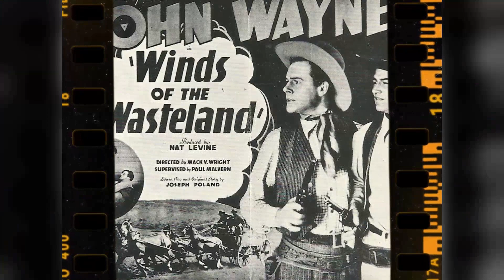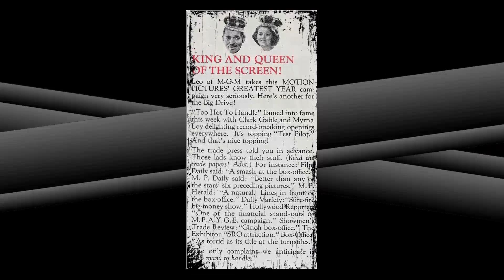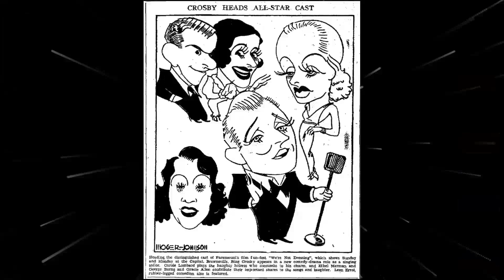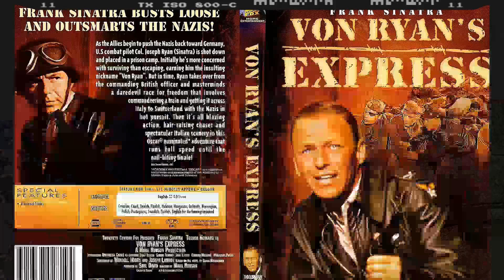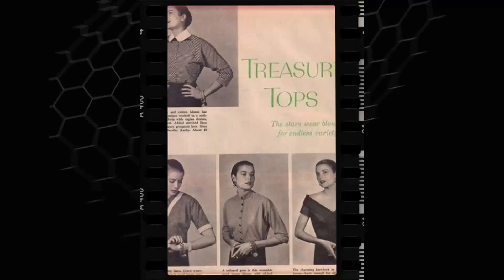Grace Kelly: Every Man She Slept With (Career Ruined)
Hey there, adventurers! Join us as we delve into the wonders of our latest video, 'Nostalgia Screens'. From breathtaking vistas to adrenaline-pumping activities, let's make memories that will last a lifetime!